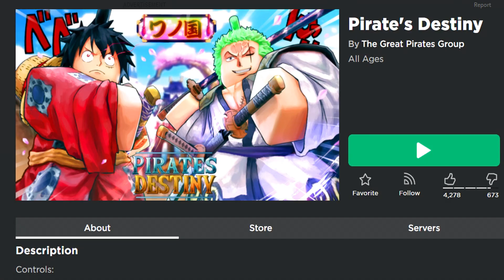✅NEW✅ALL WORKING CODES for ⚔️PIRATE´S DESTINY ⚔️Roblox October 2023 ⚔️ Codes for Roblox TV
⚔️⚔️PIRATE´S DESTINY⚔️⚔️

CODES in this video:

SHUTDOWNFRAGS – Redeem code for 5 Rare fragments (NEW)
SHUTDOWNLEGFRAGS – Redeem code for 3 legendary fragments (NEW)
SORRYRESET – Redeem code for stats reset (NEW)
SHUTDOWNDESTINYRESET – Redeem code for a stats reset (NEW)
SHUTDOWNDESTINYXP – Redeem code for 1n hour double XP (NEW)
SORRYXP – Redeem code for 2x exp for 15min (NEW)
RELEASEXP – Redeem code for a 30min XP Boost (NEW)
RELEASE – Redeem code for free stats reset (NEW)

,Berlian kecil,